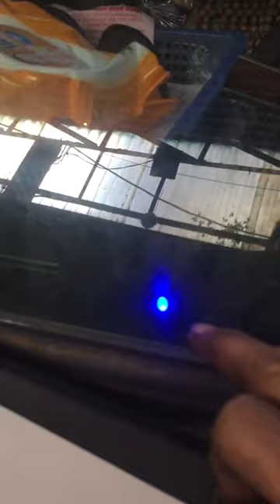Ô Tô , Lắp đặt bộ khóa khiển cửa Lotus tại Ga Ra BMT Hà nội